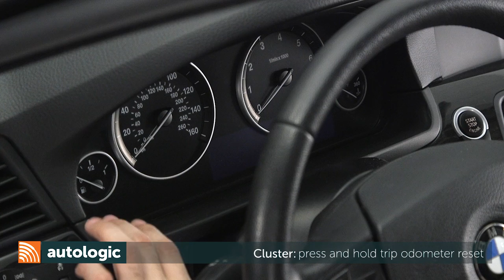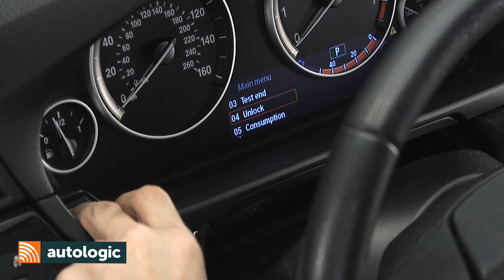BMW 5 Series F10 Viewing Fuel Level Data Through the Instrument Cluster HD